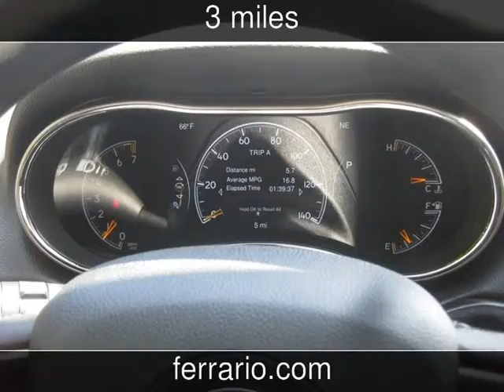2014 Jeep Grand Cherokee Limited New Cars - Towanda, PA, Sayre, PA, and Elmira,NY - 2014-07-14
See more details about this new car This 2014 Jeep Grand Cherokee Limited with 3 miles is for sale at Ferrario Auto Team.